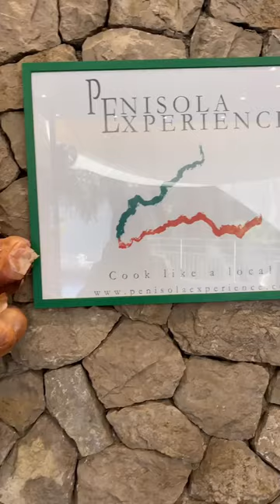Sorrento Italy, Italy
On this three-month trip to Italy, we are visiting touristy places. There is a reason they are touristy, right?

But we still want to have a meaningful experience, so we are seeking out ways to get into the culture or nature a little deeper.

Hence a cooking class with @peninsula_experience. Not only did we learn how to make three delicious Italian dishes – eggplant parmesan, gnocchi alla Sorrentina, and tiramisu– we also learned a lot about the food grown in the area, local food culture, and tasted housemade wine 🍷 and limoncello. 🍋

And our instructor Cristiano was funny, enthusiastic, and knowledgeable as we cooked his grandmother’s recipes, in his family villa overlooking the Sorrento coastline.

Plus, we look amazing in those chef hats! 👩‍🍳

I know this lunch will be one of the highlights of our three weeks near Sorrento!